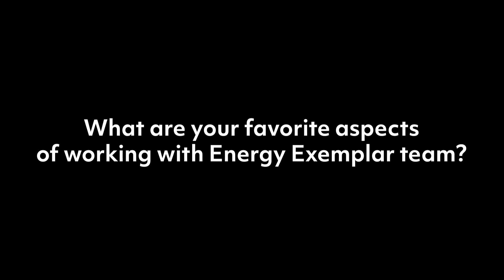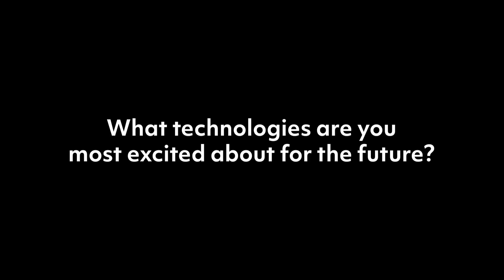Microsoft | Jerome Vigne | Xcelerate 2024 Orlando Testimonial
Microsoft | Jerome Vigne

"So if we really want to accelerate finding answers, I think we need to embrace new technologies, and that's where I believe the intersection of cloud, solutions like PLEXOS running in the cloud, and also being at a place where we're ready to embrace AI, that's going to be where we can start getting answers faster to make better decisions and deploy capital at the right places in the grid."

Testimonial highlights include:
- Vigne's definition of digital transformation
- Working in a more digital way to get to a more sustainable future
- The intersection between deep industry domain expertise and cloud providers
- PLEXOS Cloud's elasticity
- Future collaborations with Microsoft and PLEXOS
- Embracing new technologies to accelerate the energy transition
- Making meaningful connections at Xcelerate

Interested in learning more about our customers?